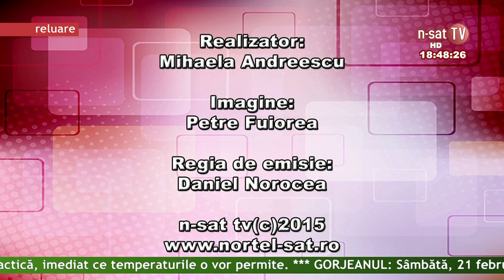Viata Gorjului 23 02 2015